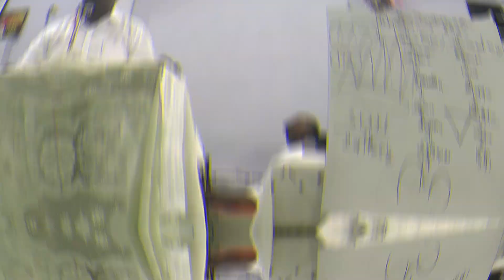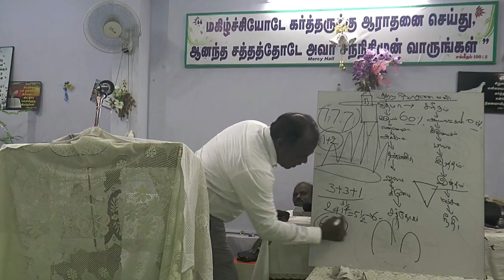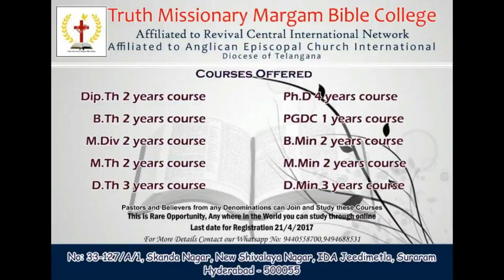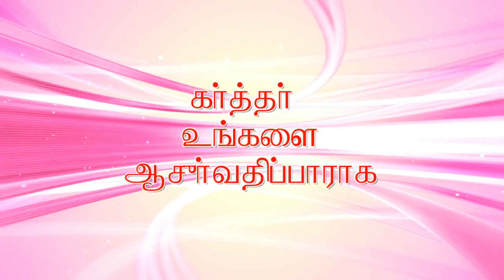Part 26 -1000 கால் மண்டபமும்,ஆட்டுக் குட்டியானவரின் கல்யாணமும்/ 2nd Coming of Jesus / Prof. SF.Jegan